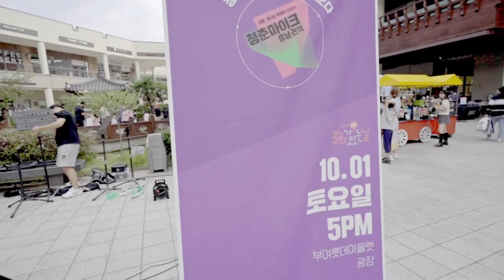[청춘마이크 충남권] 부여 롯데아울렛 광장에서 듣는 봉숭아프로젝트의 '거리두기' 뮤직비디오🎵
🎶 지난 10월 1일 부여 롯데아울렛 광장에서 진행된 문화가 있는 날 청춘마이크 충남권 열 다섯번 째 공연!
이번 공연은 봉숭아프로젝트의 '거리두기' 뮤직비디오로 만나보세요!